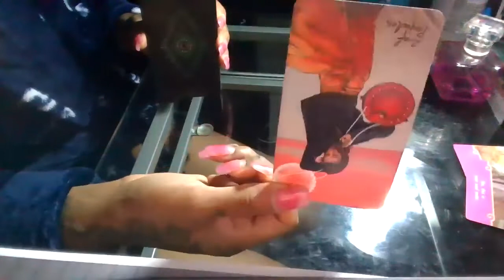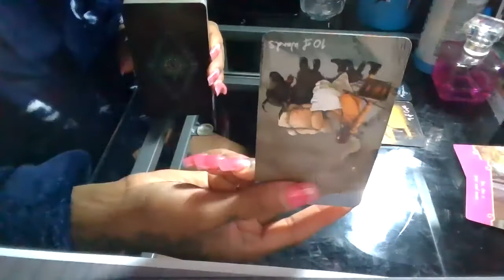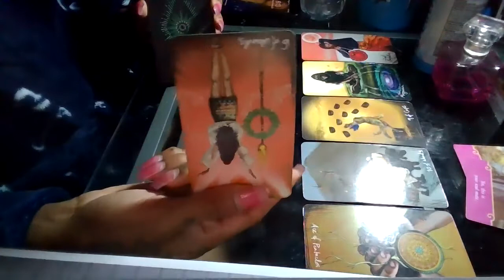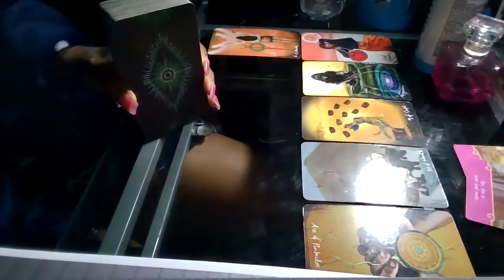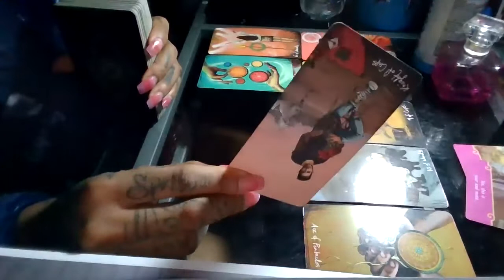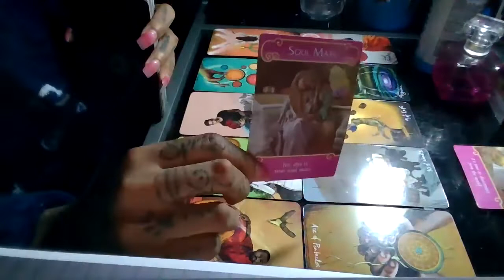GEMINI: JOKER IS THE NAME! CLOWNING IS THE GAME | FEBRUARY 2021 READ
Wussup Everybody! Flickinonmybic Tarot is here bringing you the beauty, juice, and spiritual truth. Im your Host, MS.DC!
*THIS IS A GENERAL READING
*WILL NOT APPLY TO EVERY SINGLE GEMINI
Card Decks Used:
*Light Seer'sTarot